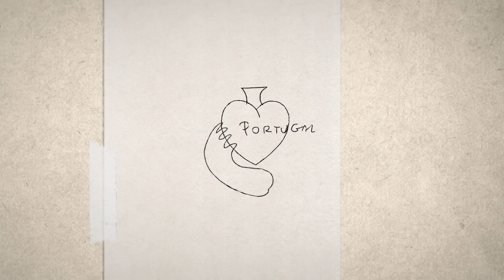A história de uma marca para o destino Portugal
A viagem do artista plástico José de Guimarães na construção de um símbolo para o turismo em Portugal, criado há 25 anos.